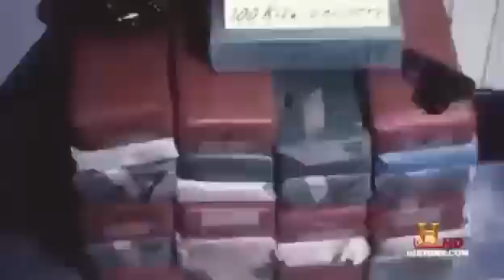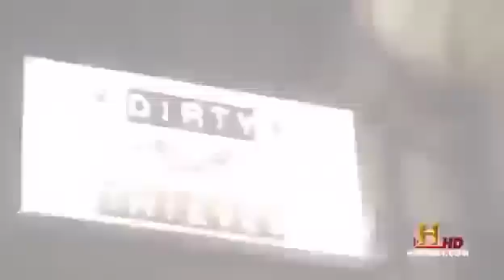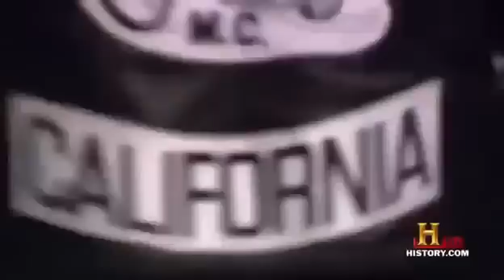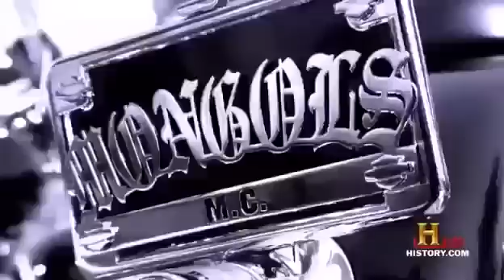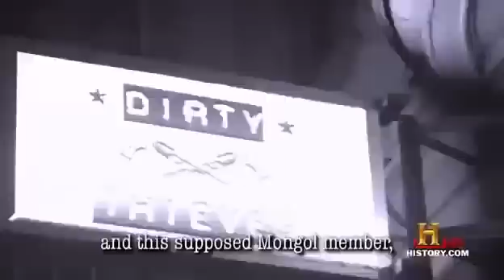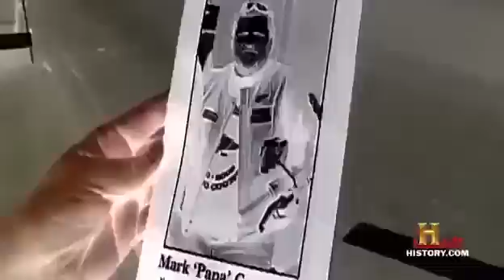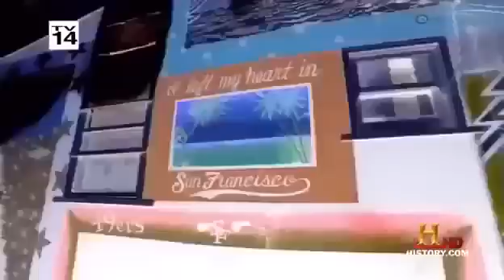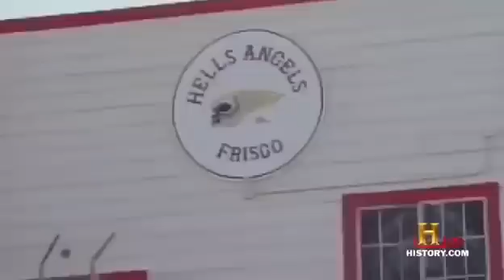GANGLAND HELLS ANGELS 81 MC DANGEROUS GANGS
The Hells Angels Motorcycle Club (HAMC) is a worldwide one-percenter motorcycle club whose members typically ride Harley-Davidson motorcycles. The organization is considered an organized crime syndicate by the United States Department of Justice.In the United States and Canada, the Hells Angels are incorporated as the Hells Angels Motorcycle Corporation. Common nicknames for the club are the "H.A.", "Red & White", and "81"

The Hells Angels were started on March 17, 1948, by the Bishop family, American war immigrants in Fontana, California[12] followed by an amalgamation of former members from different motorcycle clubs, such as the Pissed Off Bastards of Bloomington. The Hells Angels' website denies the suggestion that any misfit or malcontent troops are connected with the motorcycle club. The website also notes that the name was suggested by Arvid Olsen, an associate of the founders, who had served in the Flying Tigers' "Hell's Angels" squadron in China during World War II. The name "Hell's Angels" was inspired by the typical naming of American squadrons, or other fighting groups, with a fierce, death-defying title in World Wars I and II, e.g., the Flying Tigers (American Volunteer Group) in Burma and China fielded three squadrons of P-40s and the third Squadron was called "Hell's Angels".In 1930, the Howard Hughes film Hell's Angels displayed extraordinary and dangerous feats of aviation, and it is believed that the World War II groups who used that name based it on the film.

Some of the early history of the HAMC is not clear, and accounts differ. According to Ralph 'Sonny' Barger, founder of the Oakland chapter, early chapters of the club were founded in San Francisco, California, Gardena, Fontana, California, Oakland, California and elsewhere, with the members usually being unaware that there were other clubs. One of the lesser known clubs existed in North Chino/South Pomona, California, in the late 1960s.

Other sources claim that the Hells Angels in San Francisco were organized in 1953 by Rocky Graves, a Hells Angel member from San Bernardino ("Berdoo") implying that the "Frisco" Hells Angels were very much aware of their forebears.The "Frisco" Hells Angels were reorganized in 1955 with thirteen charter members, Frank Sadilek serving as President, and using the smaller, original logo. The Oakland chapter, at the time headed by Barger, used a larger version of the "Death's Head" patch nicknamed the "Barger Larger", which was first used in 1959. It later became the club standard.

The Hells Angels are often depicted in semi-mythical romantic fashion like the 19th-century James–Younger Gang: free-spirited, iconic, bound by brotherhood and loyalty. At other times, such as in the 1966 Roger Corman film The Wild Angels, they are depicted as violent and nihilistic, little more than a violent criminal gang and a scourge on society.

Numerous police and international intelligence agencies classify the Hells Angels as one of the "big four" motorcycle gangs, along with the Pagans, Outlaws, and Bandidos, and contend that members carry out widespread violent crimes, including drug dealing, trafficking in stolen goods, and extortion, and are involved in prostitution.[25][26] Members of the organization have continuously asserted that they are only a group of motorcycle enthusiasts who have joined to ride motorcycles together, to organize social events such as group road trips, fundraisers, parties, and motorcycle rallies, and that any crimes are the responsibility of the individuals who carried them out and not the club as a whole